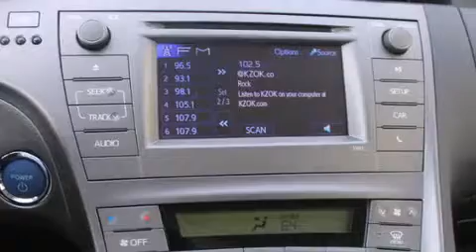2014 Toyota Prius Auburn WA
We've been honored to serve the Auburn WA area , we promise that your experience at our dealership will exceed your expectations ! Year : 2014 Make : Toyota Model : Prius Engine : 1.8L 4Cyl Trans . : Automatic CVT Exterior : Class Silver Me Miles : 25 Interior : Dark Gray Stock : 13233 Doxon Toyota 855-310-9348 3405 Auburn Way Auburn , WA 98002 The Doxon Family has been in the automobile business right here in Auburn since 1938 . Myron and Ken Doxon , along with their dad , sold Studebakers at 119 Auburn Way South . When you dialed the garage , as they called it , you phoned just 5 . Pretty simple . One number and you knew how to get hold of Doxon and Sons . The Doxons are four generations of automobile experience , and we want to make it as simple as dialing five when it comes to service and commitment . Were celebrating 42 years with Toyota as one of the oldest established Toyota dealers in the US . In 1964 , it was simple selling cars and trucks people could depend on . In 2007 , its still simple . Build the best cars and trucks in the industry ; with Quality , Dependability , and Reliability ; make them stylish and exciting to drive , with plenty of models from which to choose , and its simple to meet all your customers needs . Toyota has one of the best car , truck , and SUV lineups in the business . On your next visit , take a look at the lighted pictures on the wall . Youll see the history of the Doxon Toyota family and 65 years of commitment to the car business . Doxon Toyota in Auburn . A family tradition since 1938 . We believe our 65 years in business , allows our customers the confidence they need , to know our message of service will be followed . Weve called it The Doxon Difference since 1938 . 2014 Toyota Prius Auburn WA